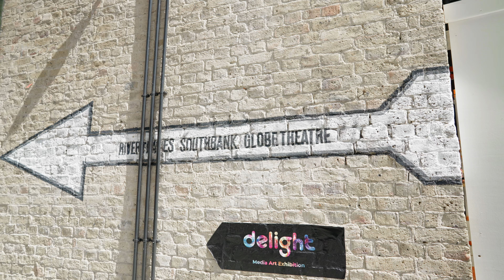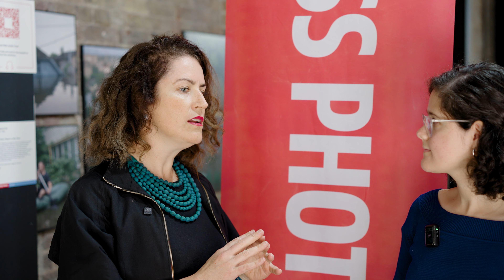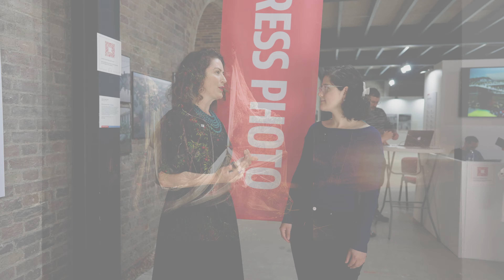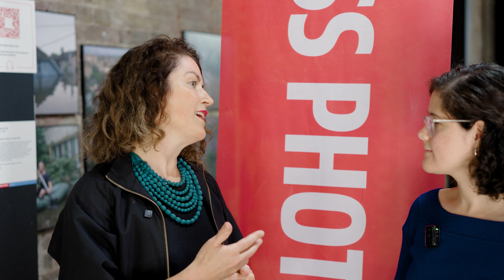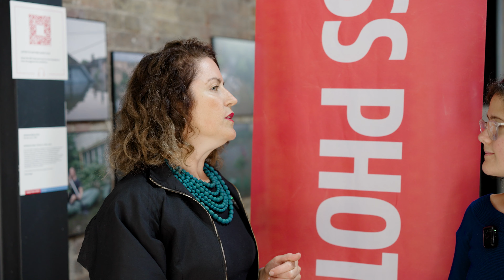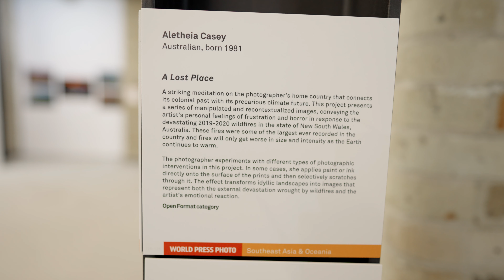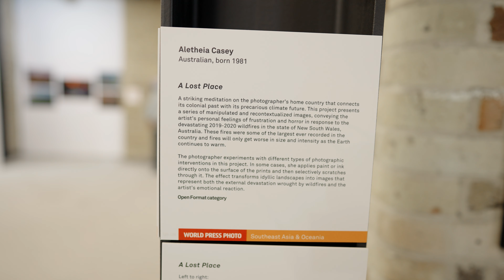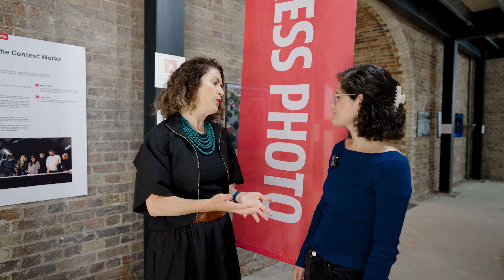World Press Photo Winner, Alethia Casey documents Australia's catastrophic fires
Photographic artist and World Press Photo Southeast Asia and Oceania Open Format winner, Alethia Casey, tells Isabella Ruffatti more about her winning project 'A Lost Place'.

A Lost Place looks at the Australian bushfires. The forest fires in 2019 and 2020 are used as a backdrop to explore connection between colonisation and environmental catastrophe happening on an enormous scale.

The World Press Photo exhibition is currently being shown in London for the first time in seven years! Originally running from Friday 3 May to Monday 27 May, it has now been extended to 16 June.

Come see the exhibition at Borough Yards, Dirty Lane, London SE1 9AD. with prices starting from £5.

📸 Discover your visual passion with AP TV! 🎥

Amateur Photographer is the ultimate destination for all camera enthusiasts, photography lovers, vloggers, and more! Get ready to be inspired by our infectious enthusiasm for photography and videography. We're the go-to source for well-researched tips, techniques, and gear recommendations to elevate your craft. Our honest, unbiased reviews of cameras, lenses, and accessories empower you to make informed decisions. Let us spark your creativity with captivating stories of renowned photographers and their creative journeys - embrace the latest trends while cherishing the timeless principles of photography.

📺 Join us on YouTube and unleash your visual potential with Amateur Photographer - let's capture moments that matter together!

Contents of this video:

0:00 – Intro
0:15 - On winning at World Press Photo
1:04 - About the project 'A Lost Place'
3:44 - Techniques used and reworking images
5:55 - Introducing images of animal specimens
6:23 - Camera gear used
8:21 - Processing and manipulating prints and negatives
9:25 - Starting out in analogue
10:40 - Slowing down with large format
13:07 - The physical prints
13:47 - Outro